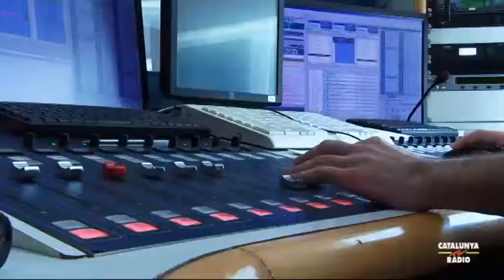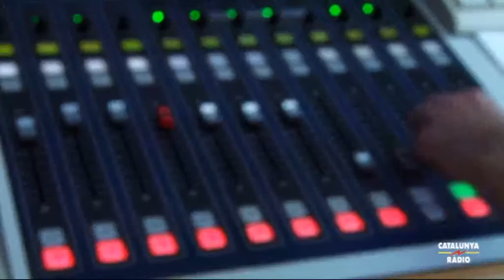El matí de Catalunya Ràdio - In Crescendo presenta el seu primer disc!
Després del seu exitós pas pel programa "Oh happy day", el grup coral "In crescendo" ha publicat el seu primer disc: "Som In Crescendo" i el presentaran en directe a Barcelona el dissabte 25 d'abril, a la Sala Luz de Gas. Mentrestant, un tastet a "El matí de Catalunya Ràdio" per anar fent boca... amb "Payphone"